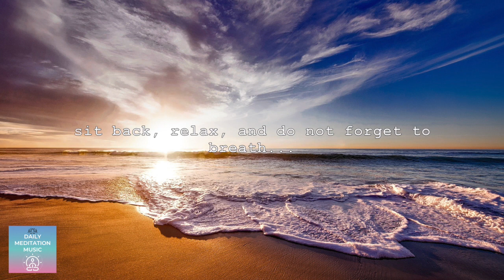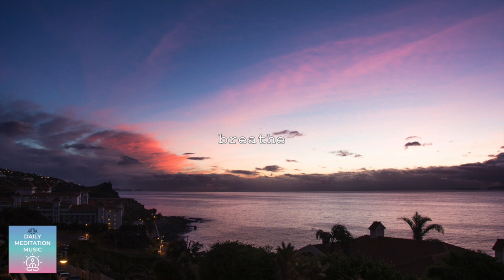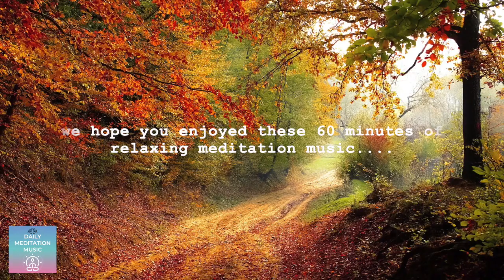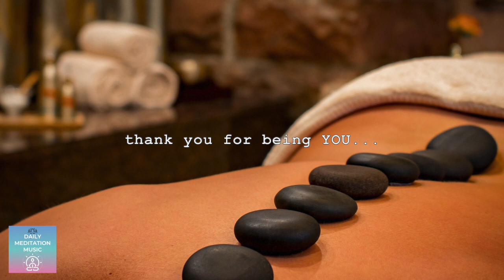Relaxing Meditation Music: Spa Music, Calm Music, Peaceful Music, Stress Relief Music (Ray of light)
Daily Meditation Music presents 60 minutes of relaxing meditation music to help you calm down in any situation. This calm music is made to help you re-center, find peace and connect with yourself. Use this music for some any type of relaxation and stress relief. It can also be used in a spa setting to maintain the ambiance. We hope you enjoy...

Relevant hashtags